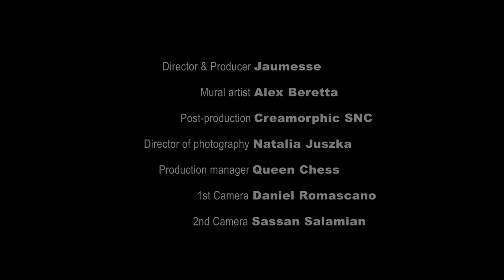La Transición (Official Music Video) - Locopelon ft. Jaumesse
Music video by Locopelon ft. Jaumesse performing La Transición

MUSIC VIDEO
Director & Producer : Jaumesse
Mural painter : Alex Beretta
Post-production : Creamorphic SNC
Director of photography : Natalia Juszka
Production manager : Queen Chess
Camera 1 : Daniel Romascano
Camera 2 : Sassan Salamian
Graphic designer : Johana Radich
Venue : Espace 27

MUSIC
Lyricists : Locopelon & Jaumesse
Scratches : Dj Showda
Beatmaker : Karma VTMG
Demo Recordings : Eloge Record
Studio Recordings : Codigo G Bstudio
Studio Recordings, Mix & Mastering : Rootscore